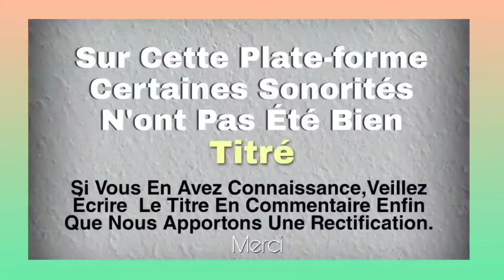JC DJATY'S EN LIVE (awouri) Musique bété